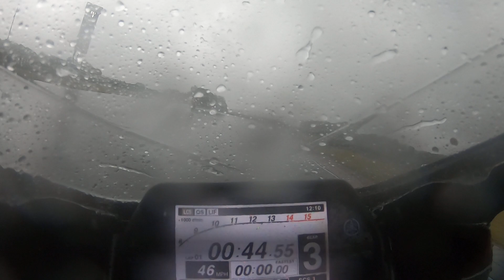Barber - horrible wet conditions, sighting lap + 1/2 race lap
Went out for the A Superbike race and pitted in after 1/2 lap.  Too much standing water, bike would hydroplane front and rear while up and down, no lean angle and no inputs.